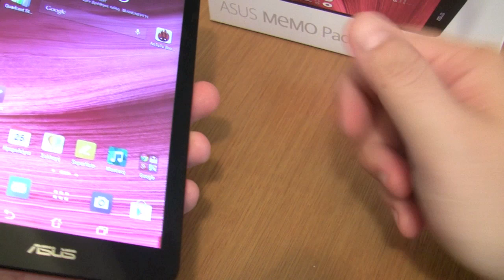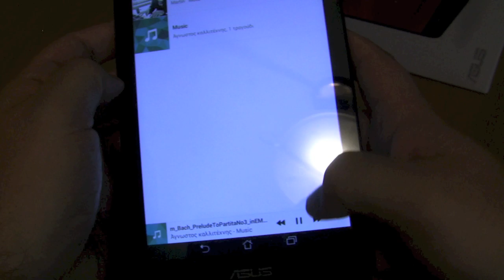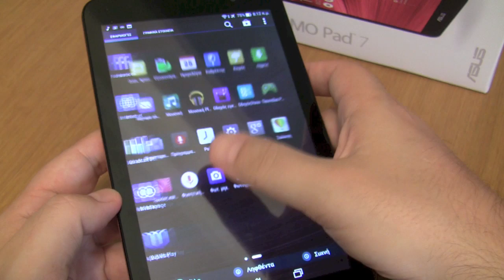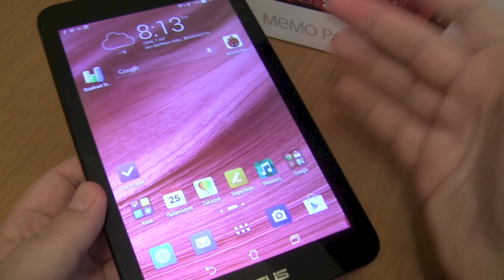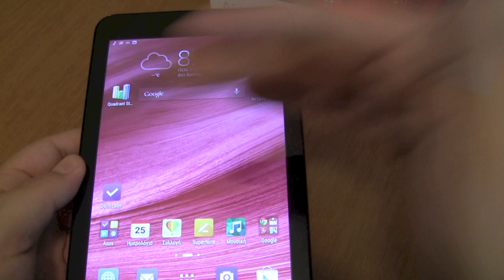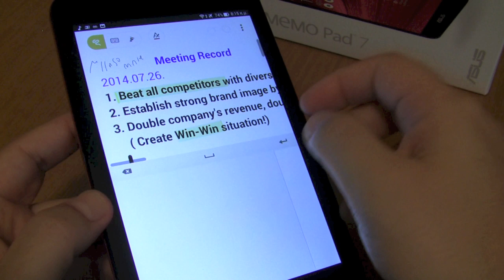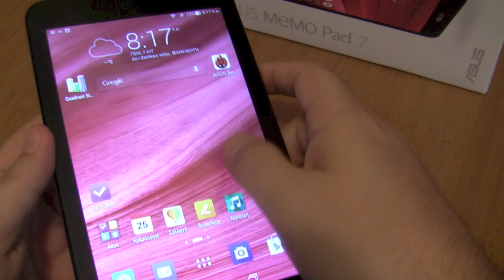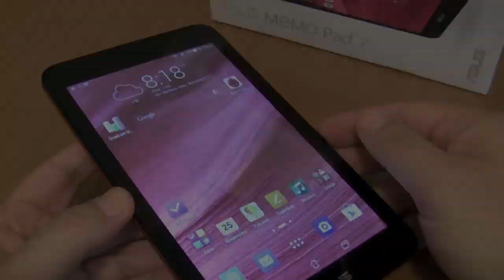Asus Memo Pad 7 Review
Μια παρουσίαση ενός ακόμα μικρού tablet από την Asus